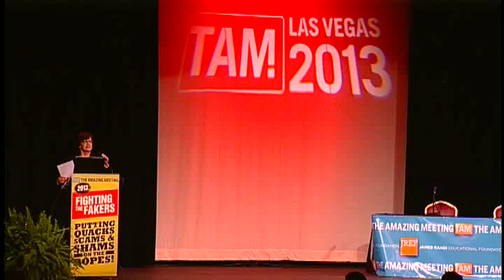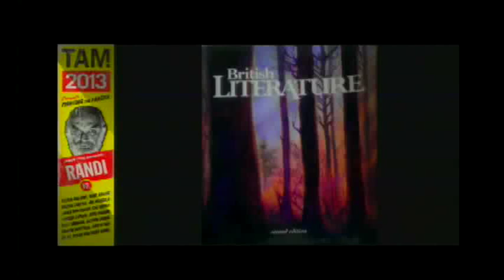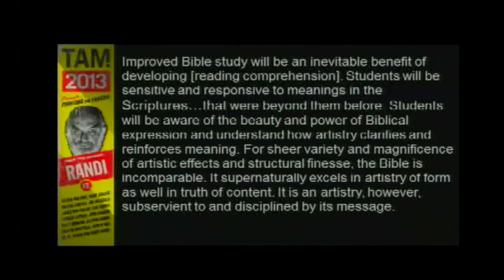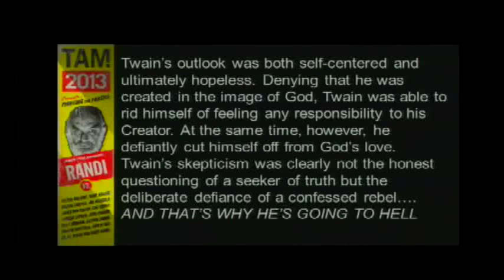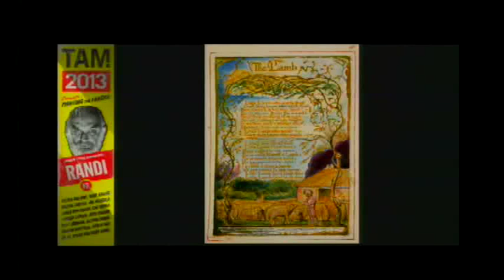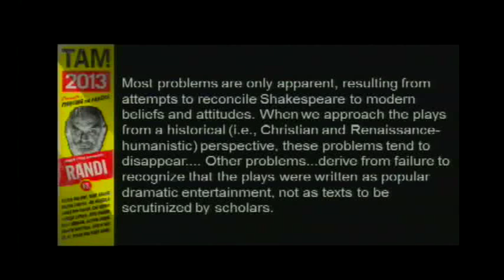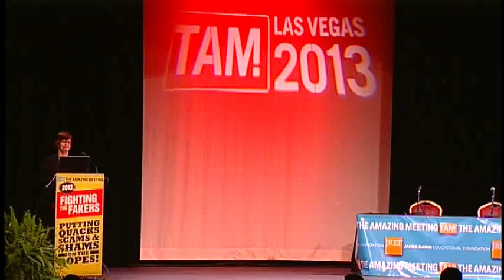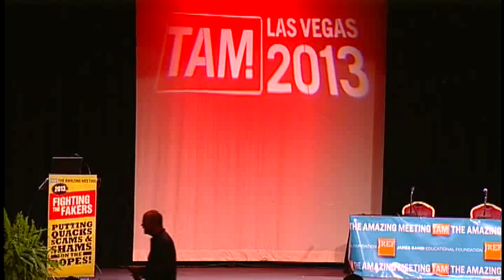And That's Why They're Going to Hell - Eve Siebert TAM 2013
Teaching Literature in the Creationist Classroom